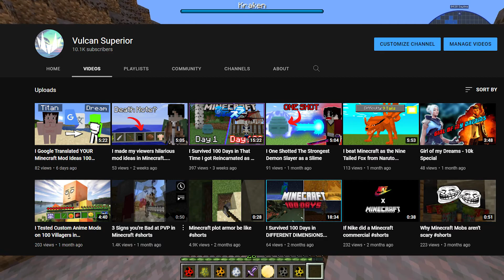I Tested More Custom Anime Mods in Minecraft...